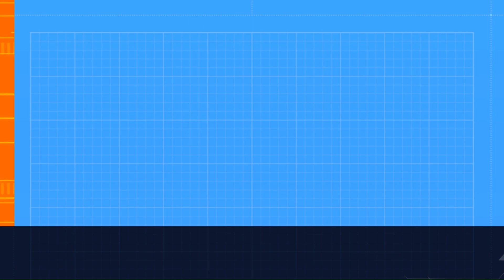Tinashe Downplays Chris Brown's Mean Tweets, Open to Reconciling